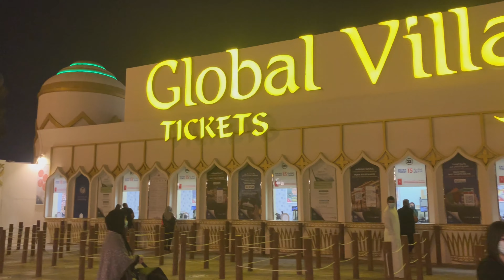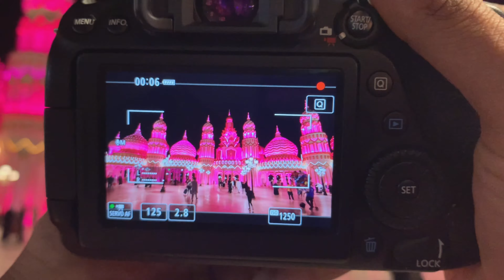GLOBAL VILLAGE THEME PARK DUBAI - 2021| WORLDS LARGEST TOURISM LIESURE IN DUBAI | A SMALL VLOG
GLOBAL VILLAGE is the place where World comes to meet in one place.
It combines cultures of 90 countries across the world at one place. It claims to be the world's largest tourism, leisure, shopping and entertainment project. It is the region's first cultural, entertainment, family and shopping destination. Every year, it has over 5 million visitors over an area of 17,200,000 sq ft (1,600,000 m2). The current admission fee is AED 15.

Many notable international artists such as Jason Derulo, Liam Payne, Now United, Shahrukh Khan, Rahat Fateh Ali Khan, Samira Said, Elissa, Neha Kakkar, Guru Randhawa, Atif Aslam etc. have performed here.